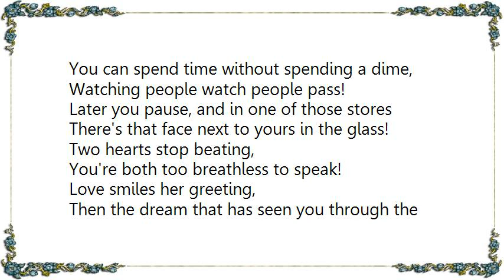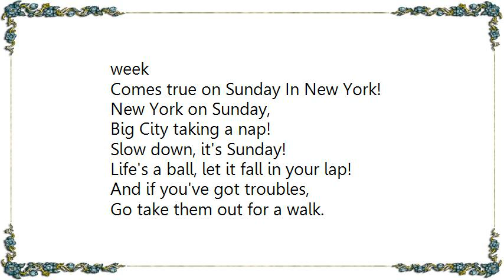Ernestine Anderson - Sunday in New York Lyrics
[Lyrics Ernestine Anderson - Sunday in New York]
New York on Sunday,
Big City taking a nap!
Slow down, it's Sunday!
Life's a ball, let it fall in your lap!
If you've got troubles,
Just take them out for a walk.
They'll burst like bubbles
In the fun of a Sunday In New York!
You can spend time without spending a dime,
Watching people watch people pass!
Later you pause, and in one of those stores
There's that face next to yours in the glass!
Two hearts stop beating,
You're both too breathless to speak!
Love smiles her greeting,
Then the dream that has seen you through the week
Comes true on Sunday In New York!
And if you've got troubles,
Go take them out for a walk.